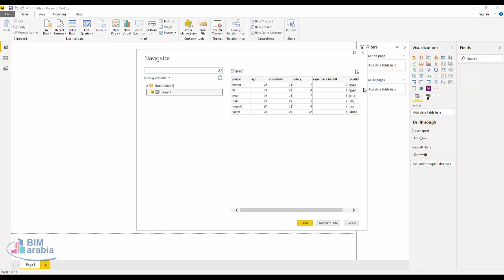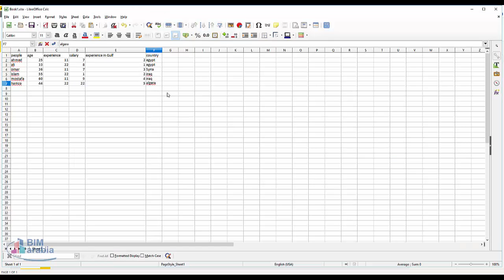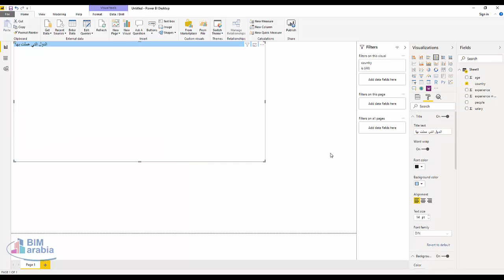Power BI اضافة خريطة